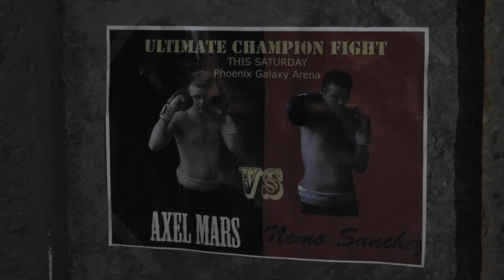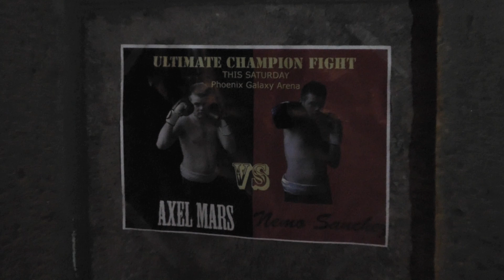The Curse of Gemini - 24hr Film Competition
24hr EMPS/Forest Halloween Film Competition 2013